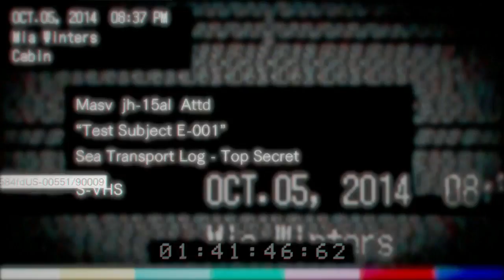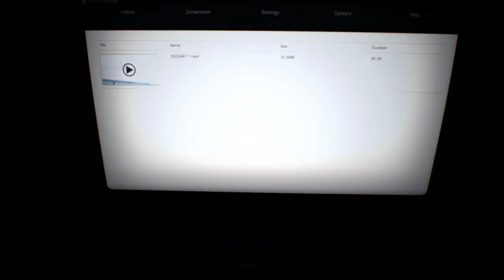LETS PLAY RESIDENT EVIL 7 PART 9